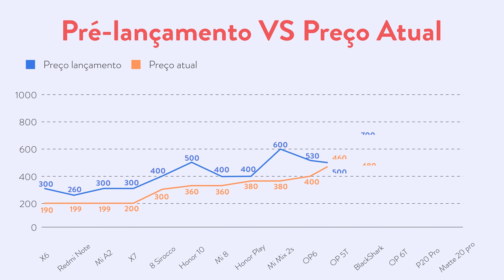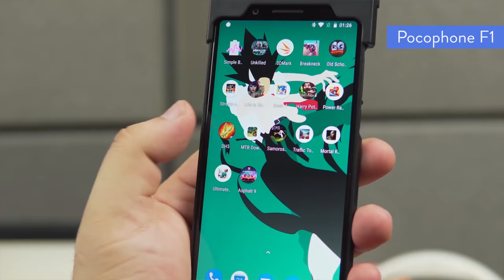Qual o melhor momento de comprar um celular IMPORTADO?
►► ONDE COMPRAR MODELOS CITADOS
ONE PLUS 5T:
POCOPHONE F1
REDMI NOTE 6 PRO
MI A2
MI MIX 2S
HONOR 10